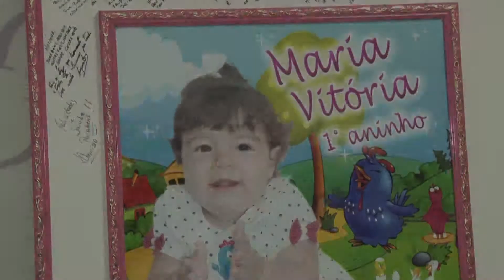1 Ano Maria Vitória Momentos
Studio LGV Digital - 1 Ano Maria Vitória